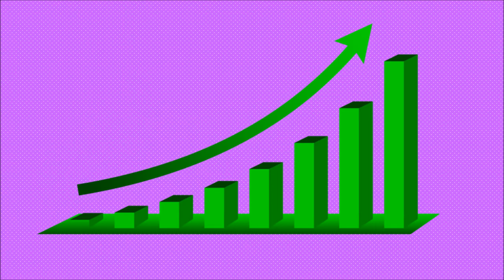Becoming A Menace To Society!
In this week's video I talk about a phrase that used to be used in the church regularly, "menace to society" and my experience of becoming one. Hope you enjoy!